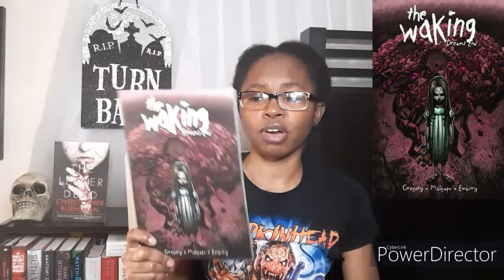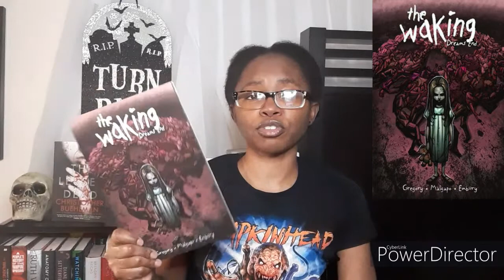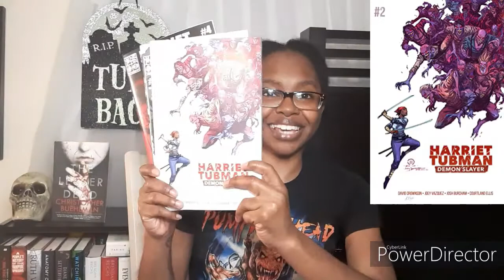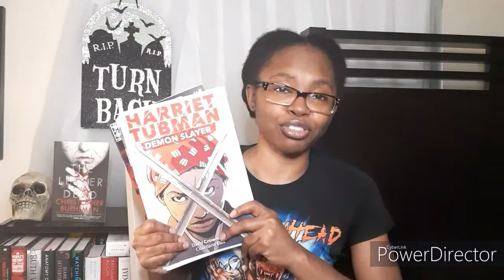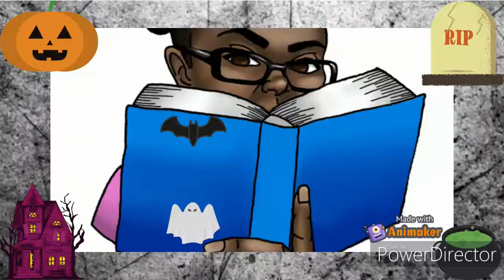Halloween Book Haul|Backlogged Video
BACKLOGGED VIDEO

MY ETSY SHOP- Key Key Kreations